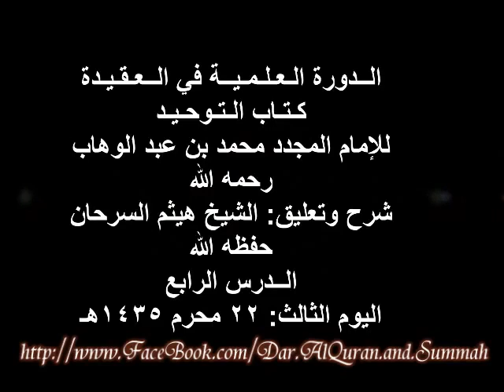04.شرح كتاب التوحيد للشيخ هيثم سرحان